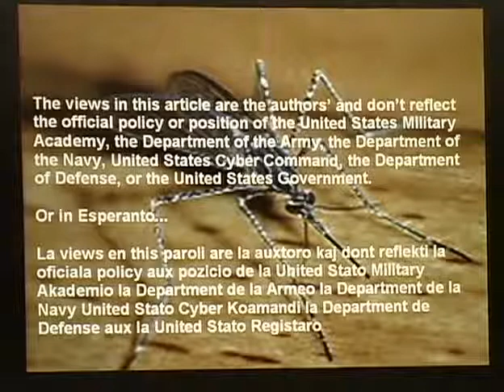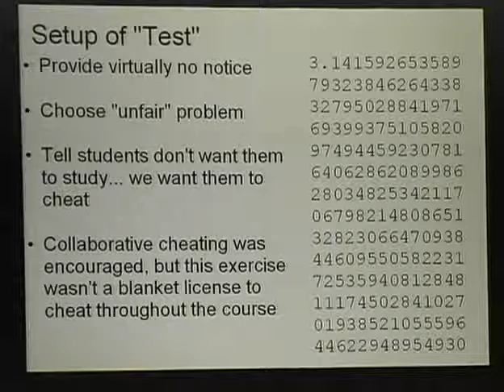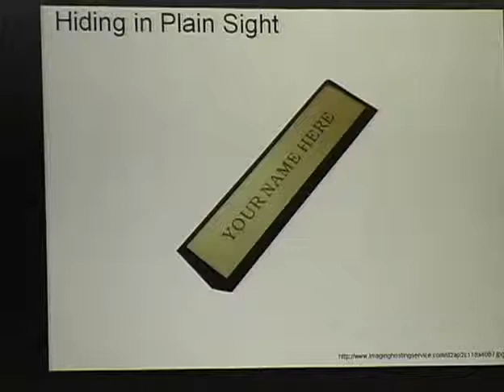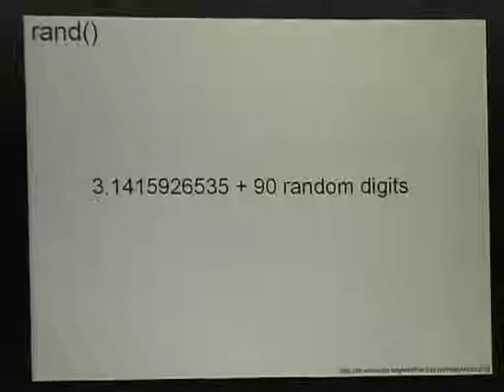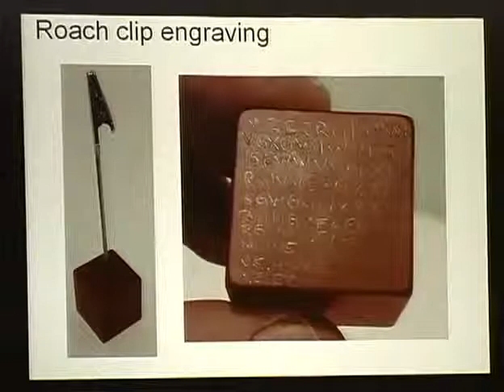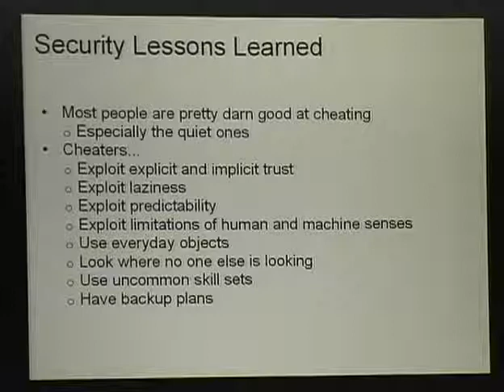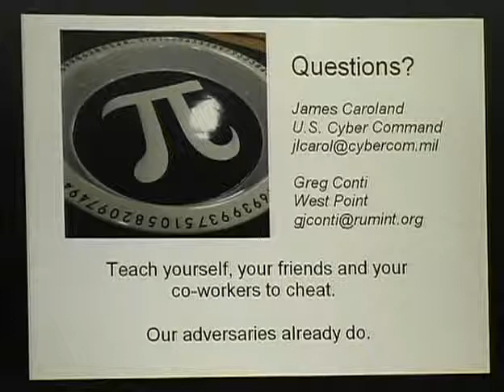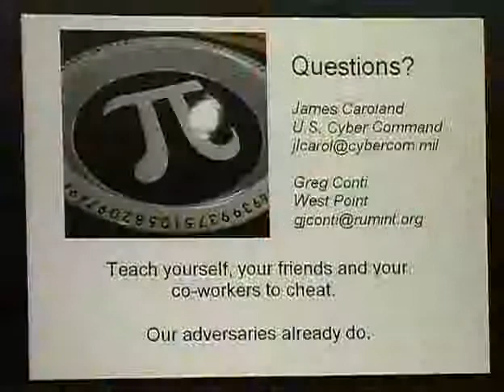ShmooCon 2012 Lessons of the Kobayashi Maru Cheating is Fundamental EN)